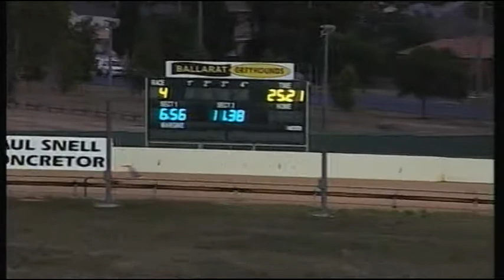BAL WED 21 FEB 18 R4